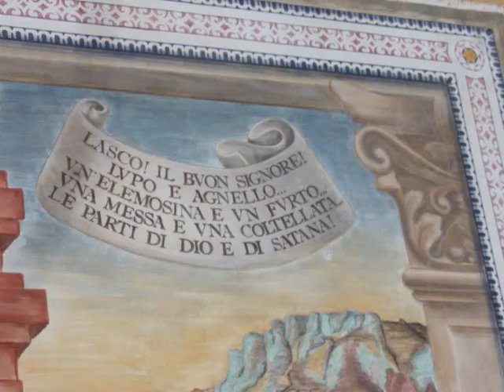La storia murata del 'Lasco'